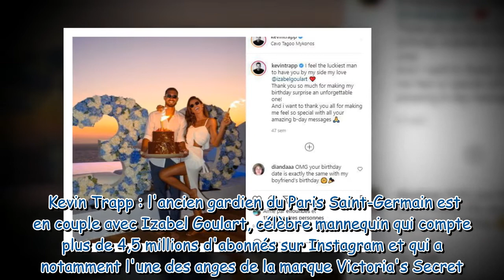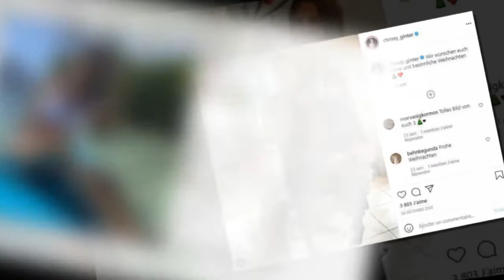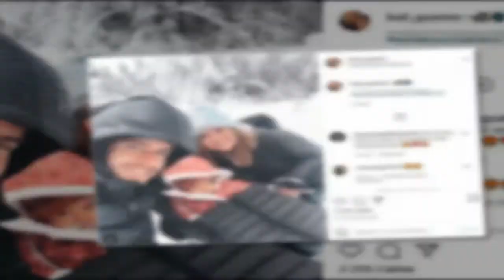Euro 2021 : découvrez les femmes des joueurs de l'équipe d'Allemagne